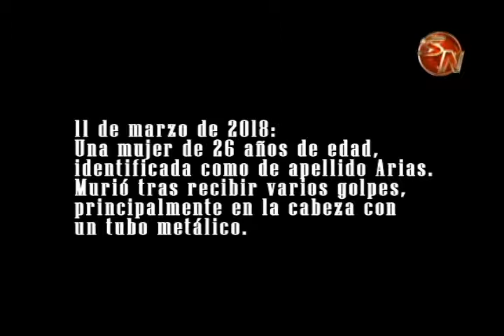Fiscalía realizará campaña de concientización en Golfito contra los femicidios